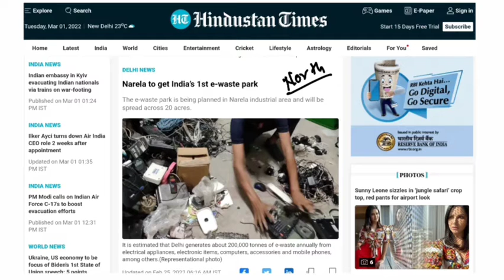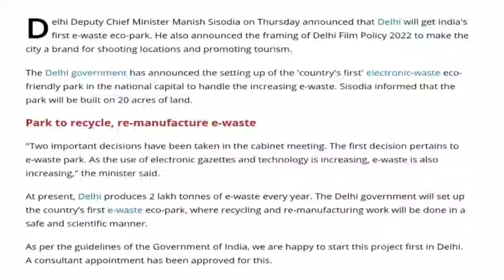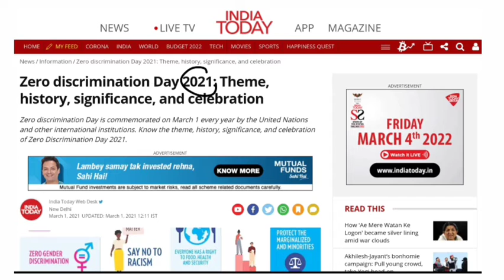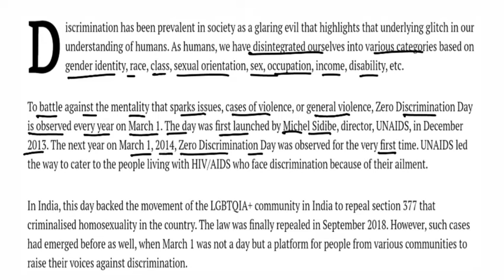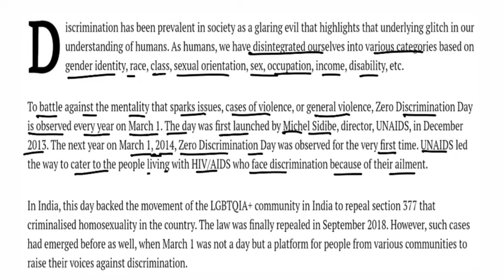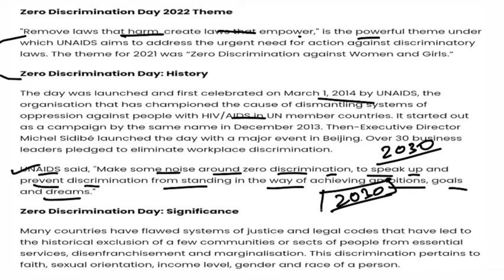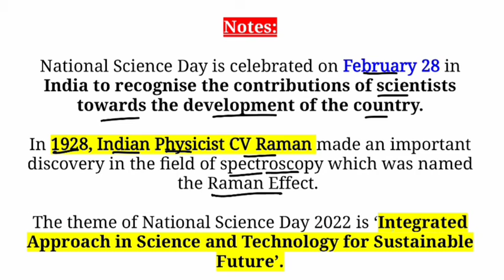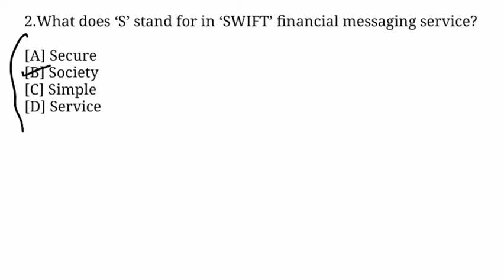Daily Current Affairs by Pradhum Kumar || 2nd March 2022 || The Study Tech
Delhi set to build India's first E-waste eco friendly park , Narela district which is located in North Delhi become the first to get such park.

Zero Discrimination Day 2022 : Theme , History , Significance and Symbol all you need to know about it .

• Objective Question
• Exam Preparation